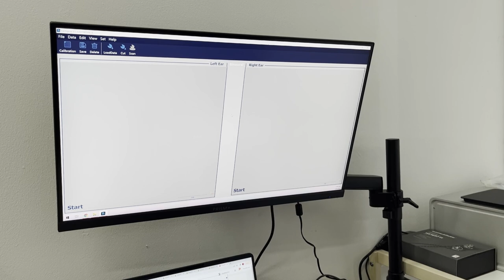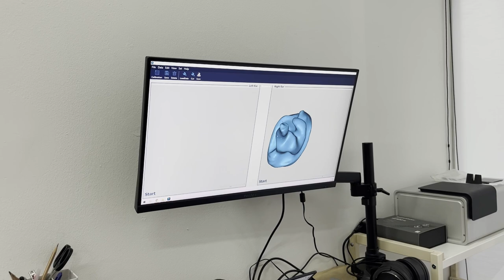An Interview with Zeppelin & Co: Beginnings, the Future, Favorite Gear, and More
Zeppelin and Co is Singapore's premier audio cafe that's shifting the paradigm of how the audio retail space interacts with customers. This was an impromptu interview that I had with Kristy and Feng Song, the sibling owners of the popular store.

0:00 Intro
0:30 How Zepp and Co Began
3:28 Gender Demographics
5:00 Feng's Background
9:10 Live Events
9:53 Zepp's Future Trajectory
13:18 Personal Favorite HPs
19:17 Live In-ear Impressions
22:16 Digital Scanning
26:28 Interview w/ James